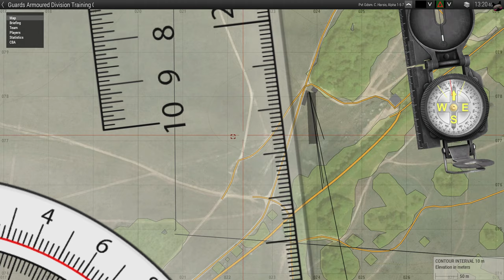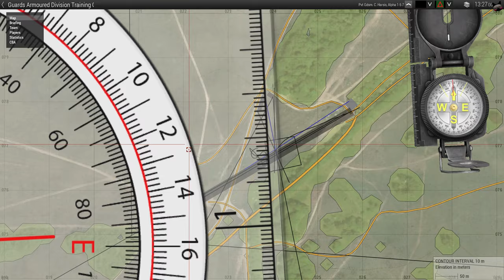CArma: Guards Armoured Division - Mortar Training [1440p]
Catherine Harsis gets trained on 20mm of pure fun.

TOC:

00:00 Intro
00:27 Intuitive Ranging
07:23 Triangulation and Orientation
23:25 The Real Test!
29:34 Bonus: Mortar Roulette!